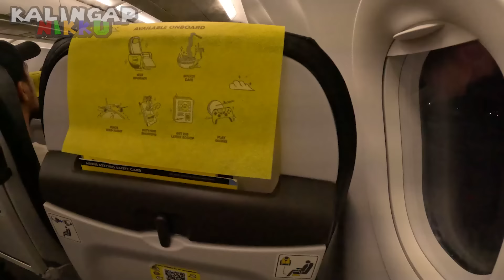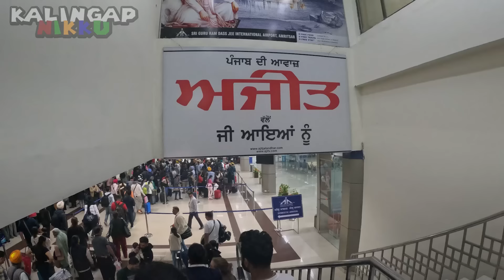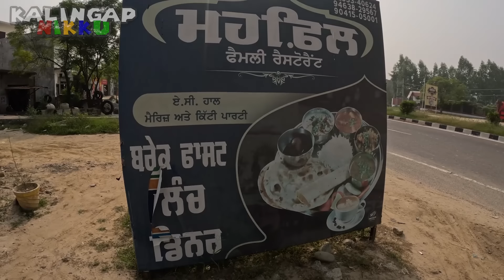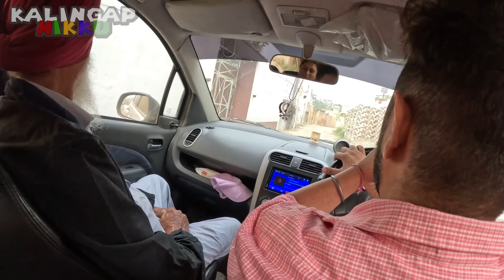ANG PAG DATING SA INDIA!! | NAKAKAIYAK ITO!